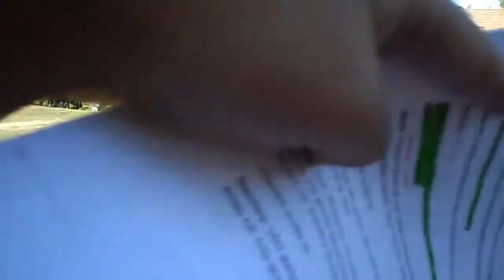APEC project bloops and bloopers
we really were just this awesome